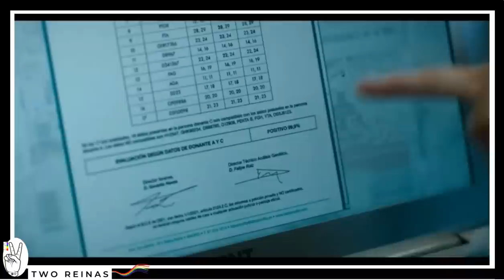New Lesbian Couple: Rosa y Marta | Sky High: New Series ( Netflix)| Hasta El Cielo | 2023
- Series: Sky High
Available to Watch: Netflix

AsiaOrtega - Sole
ÁlvaroRico - Fernan
CarmenSánchez - Marta
AlanaLaHijadelJeque - Rosa
AyaxPedrosa - Motos
DollarSelmouni - Gitano
PatriciaVico - Mercedes

"Sky High" is a movie and TV show series with action, robbery, drugs, and drama.

Besos Guapas